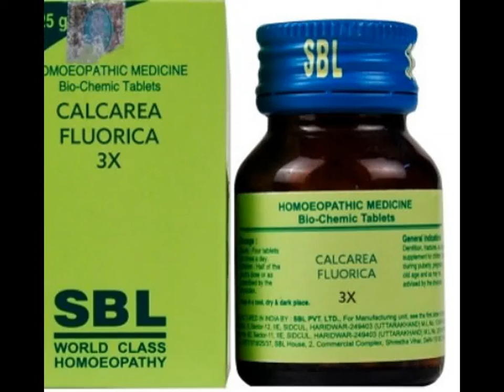Homeopathy Biochemics Salts Calcarea Fluorica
Varicose veins, Piles, cataract, gumboils, arteriosclerosis.